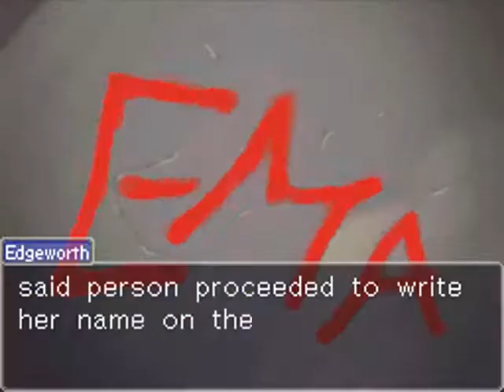Phoenix Wright: Ace Attorney - Rise from the Ashes ~ Day 4, Trial Latter #2 (3/4)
Case #5: Rise from the Ashes